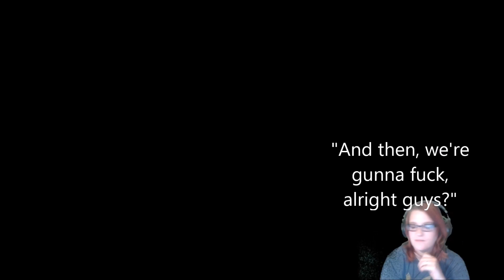SHE WONT LISTEN TO ME - Facade #2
THIS GAME MAKES ME FEEL LIKE I'M TALKING TO A BRICK WALL, OH MY GOD.